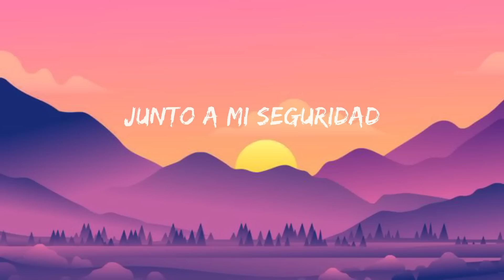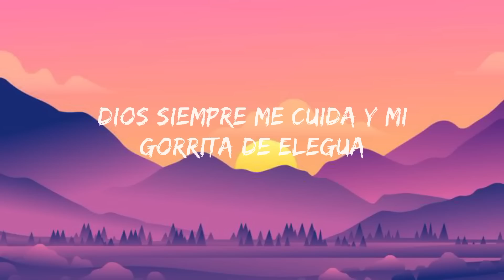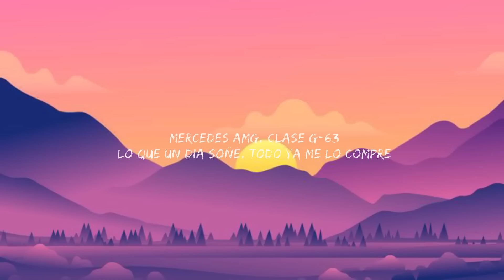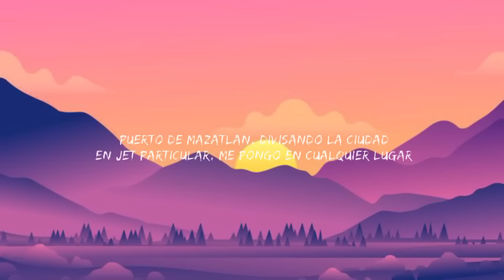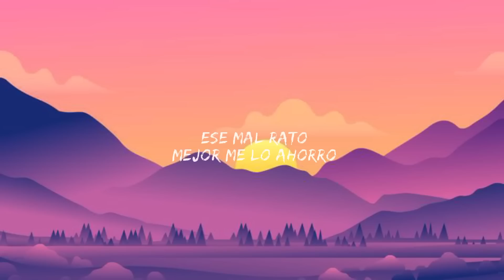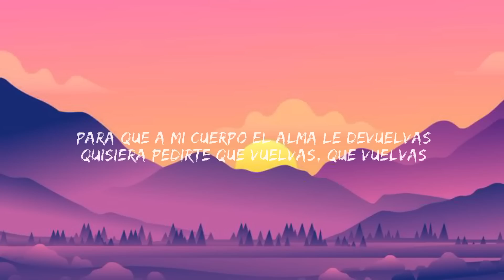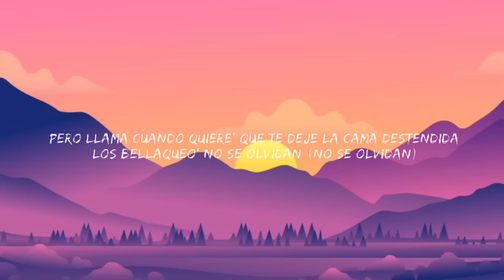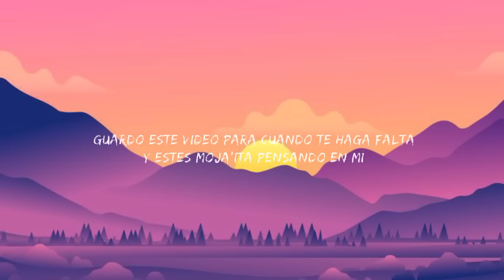Junior H x Peso Pluma - El Azul || La Adictiva || Fuerza Regida (LETRA) 🎵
Desearle al público de cloudy letra feliz escuchando música ❤️

📜 Lyrics De Junior H x Peso Pluma - El Azul Letras:📜

Una con siete chinos que de retrato trae

A un Ruíz, el que nunca se olvida